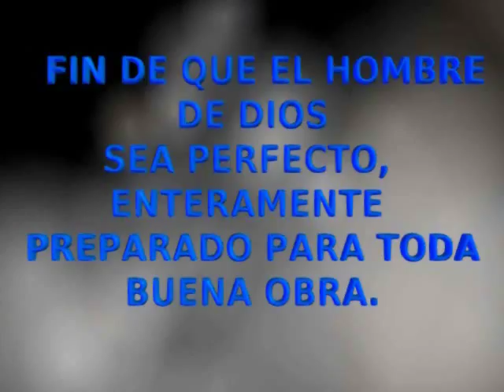Gálatas - Biblia Dramatizada - Versión Reina Valera - Nuevo Testamento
GÉNERO: La Biblia Dramatizada - Epístola A Los Gàlatas - Nuevo Testamento
CAPÍTULOS: Contiene 6 Cápítulos - Completo